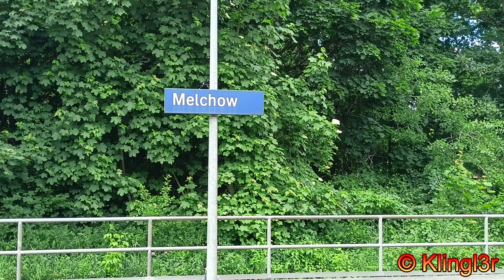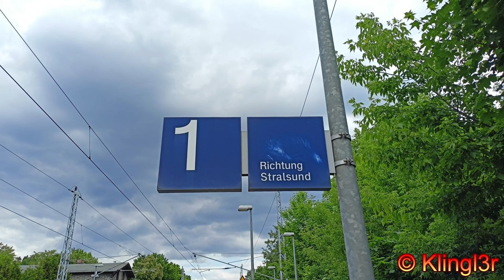Deutsche Bahn - der Bahnhof Melchow - Bahnstrecke Berlin-Stettin - Züge - Zugverkehr [4K60]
Ein paar Aufnahmen vom Bahnhof Melchow, sowohl von Zügen als auch von der Bahnhofsumgebung.

Der Bahnhow Melchow liegt an der Bahnstrecke Berlin-Stettin. Er wird stündlich von der RB24 bedient.
Im Nachtverkehr hält hier auch der RE3.

Der Bahnhof besitzt ein 1904 gebautes historisches Gebäude, welches heute jedoch von einem Verein genutzt wird.

Zu sehen sind verschiedenste Züge. Die Züge des RE3 fahren hier durch. Bis auf einen alle noch mit klassischen Loks. ICEs sind ebenso zu sehen. Auch ein Ludmilla-Doppelpack ließ sich blicken.

Jemand hat auf der Infotafel ein "Kunstwerk" hingemalt, was ich den Zuschauern nicht vorenthalten wollte.
Damit das Ganze jugendfrei bleibt, mußten allerdings einige Worte zensiert werden :P

Nun dann, viel Spaß beim Ansehen.

This video shows the train station Melchow. It is served every 60 minutes by the RB24.
The RE3 is passing through as other trains like ICE and freight trains.

There is also a historic building here, dating from 1904, which is nowaday used by a club.

There is also some piece of "art" here I wanted to show, due to keeping the video family-friendly I had to cross out some bad words :P